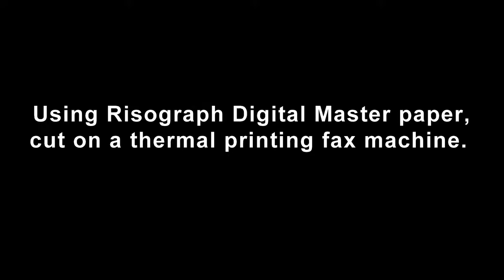Gestetner 230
Vintage Gestetner duplicator 230 printing from a master stencil made from standard digital Risograph master paper, and cut using a thermal printing fax machine. This was just a fun experiment to see whether modern Riso masters could be used with an old Gestetner, as the original stencils are no longer made. The process is not straight forward, but it is possible! Documents can be scanned using a normal fax machine loaded with Risograph master paper so that the machine 'prints' onto the shiny side, but the cut stencil then has to be attached to the silk carrier of the Gestetner with the Polyethylene side facing outwards, so the image is printed in reverse. Therefore the original document to be scanned needs to be either printed as a mirror image, or made on a typewriter with a sheet of carbon behind the typing paper, placed face-up so that the rear of the document can be scanned.